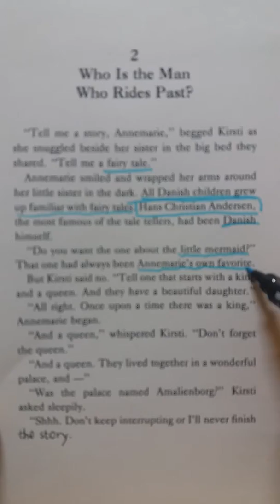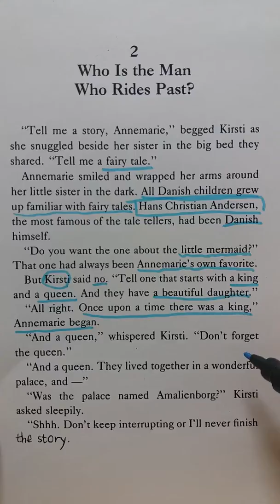Number the Stars page 11